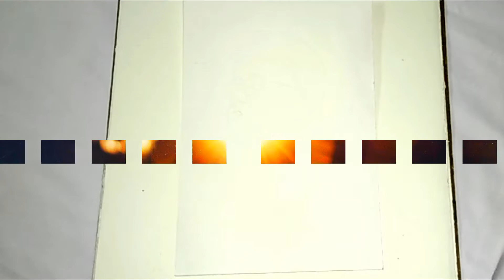NETAJI SUBHAS CHANDRA BOSE DRAWING / HOW TO DRAW NETAJI VERY EASILY / 23rd JANUARY SPECIAL DRAWING..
How to draw netaji subhas chandra bose.
very easy drawing netaji for kids